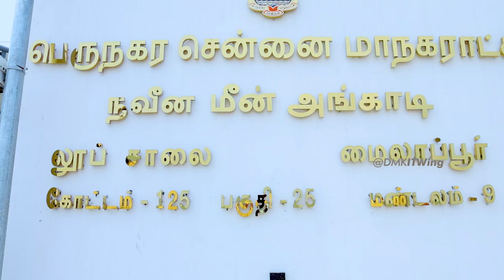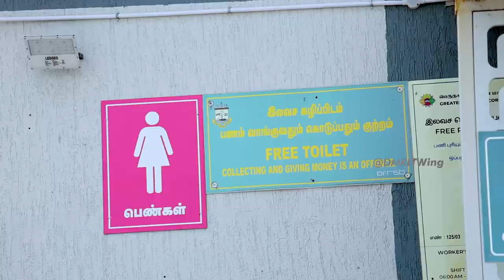New Modern Fish Market in Pattinapakkam | நவீன வசதிகளுடன் கூடிய பிரமாண்ட மீன் சந்தை | Chennai | DMK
புதிய நவீன வசதிகளுடன் கூடிய பிரமாண்ட மீன் சந்தை

சிறப்பம்சங்கள்: மேற்பரப்பில் முழுவதும் டென்சில் ரூஃபிங் செய்யப்பட்டுள்ளது. மேலும், சுற்றுச்சுவருடன் 366 மீன் அங்காடிகள், மீன்களைச் சுத்தம் செய்வதற்கும், மீன்களை வெட்டுவதற்கான வசதிகள், மீன் அங்காடி வளாகத்திலிருந்து வெளியேற்றப்படும் கழிவுநீரை சுத்திகரிப்பு செய்யப்பட்ட பிறகே வெளியேற்றும் வகையில் 40 ஆயிரம் லிட்டர் கொள்ளளவு கொண்ட கழிவு நீர் சுத்திகரிப்பு நிலையம், 60 இருசக்கர வாகனங்கள், 110 நான்கு சக்கர வாகனங்கள் நிறுத்தும் வகையில் வாகன நிறுத்த வசதி, மழைநீர் சேகரிப்பு கட்டமைப்புகளும், உயர் கோபுர மின் விளக்குகள் என நவீன மீன் அங்காடியாக இந்த லூப் சாலை மீன் அங்காடி அமைக்கப்பட்டுள்ளது.